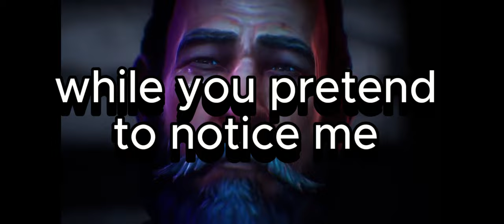The Tragic Ending of Alex Chen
Alex Chen || The End |Life is strange: True Colors {LJ Reaction Music}

Alex Chen is the main character of the 2021 video game Life is Strange: True Colors. She is played by Erika Mori. Alex had been into the foster system for   eight years; she's finally reunited with her brother Gabe in a place called Haven where she hopes to finally call home. Alex has supernatural power to see, emotions of people around her.